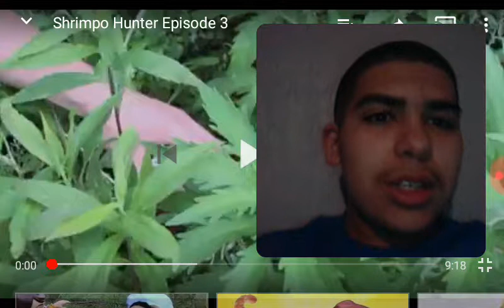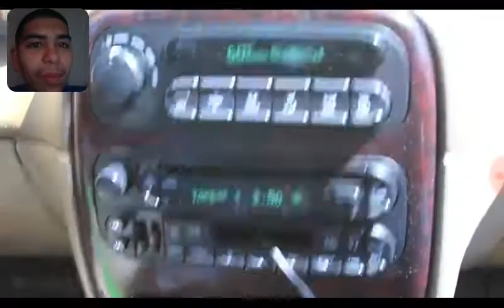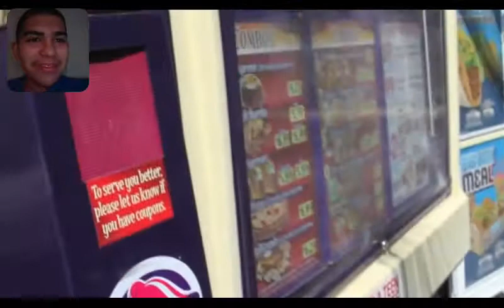TailsMoctReact: Shrimpo Hunter Episode 3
Shrimpo Shrimpo ran over by a a idiot car.